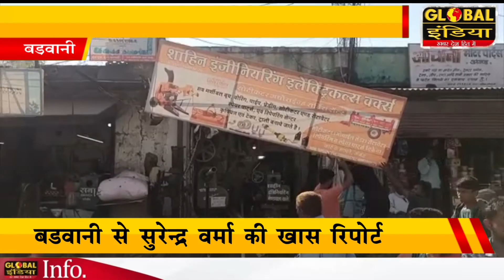बड़वानी रविवार ने शुरू की अतिक्रमण हटाने की कार्रवाई